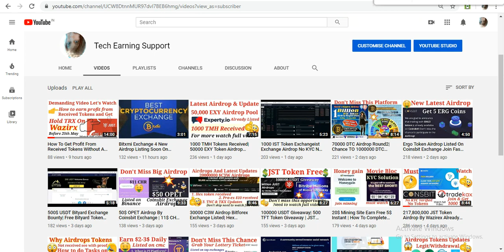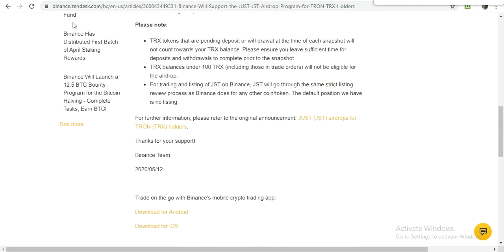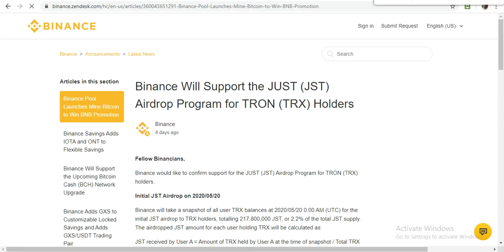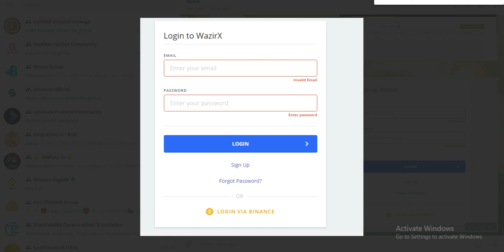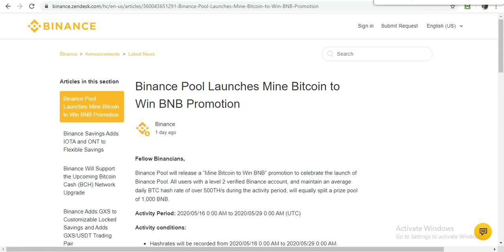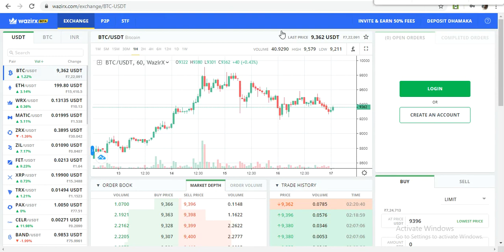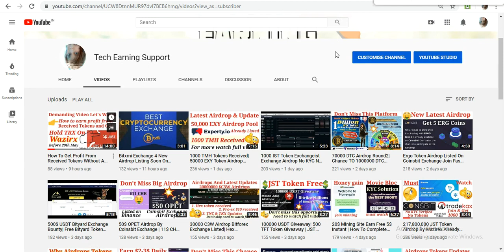20000$ USDT Event |20$ Wazirx Token Event | Free Just Token By Binance Exchange